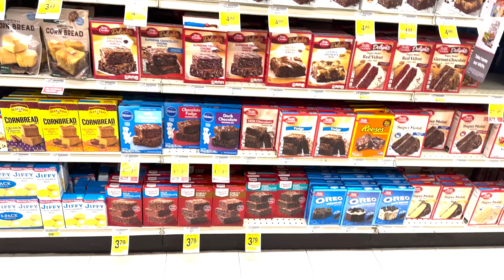BAKING BLIND DEAF AND MUTE WITH MY BOYFRIEND